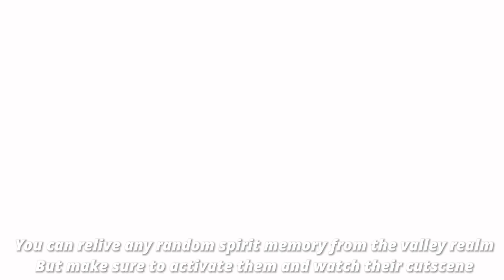Seasonal Candles + Daily Quest in Valley of Triumph | sky children of the light | Noob Mode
In this video, I will take you to all four daily quests and Seasonal wax of today in the Valley of triumph
Today's Quests
Relive a spirit’s memories
Relive Bearhug hermit spirit memory
Visit the hotspring
Practice with the skater in village of dreams
To know more about Sky children of the light:
Sky children of the light ios/android walkthrough gameplay
Noob Mode